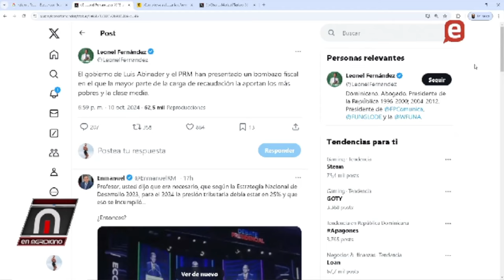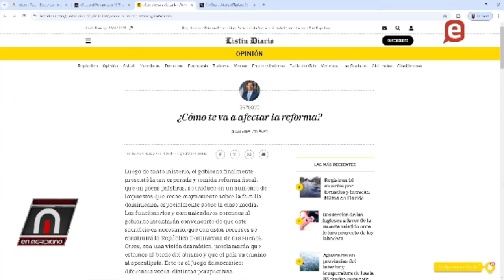Mariotti, reforma una maldición, Juan Ariel, reforma afecta clases media, Leonel, bombazo fiscal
Economistas Jaime Aristy Escuder, Isidoro Santana y Magín Diaz favorecen reforma fiscal